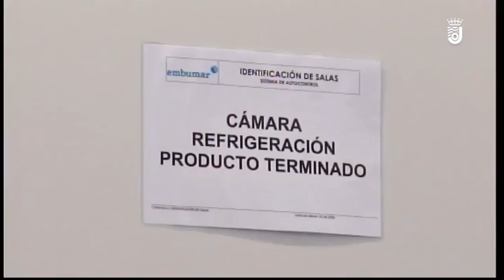Nuevas instalaciones de Embumar 26 09 2018